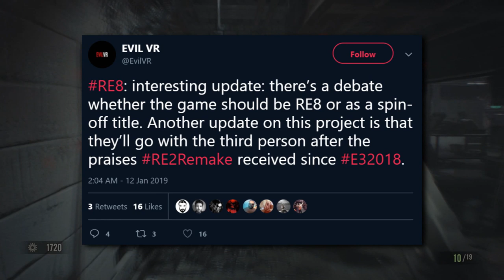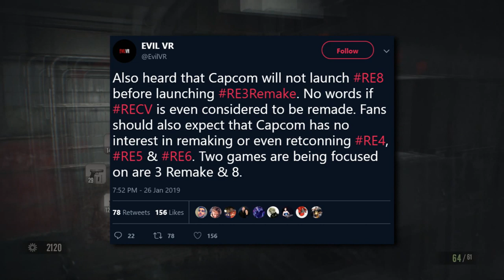The Next Step In Resident Evil 8 - A NEW Resident Evil 8 Universe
Will Resident Evil 8 be able to live up to expectations following Resident Evil 7 and the Resident Evil 2 Remake? Resident Evil 8 has the chance to open the doors and introduce us all to a NEW Universe with NEW Enemies, NEW Characters, A NEW Story and much more but is this going to happen or will RE8 flop and be a unperformed product? Are we going to see old enemies and characters return?

🔹 THIS IS NOT WHAT GOKU WANTED! Raiding Villages For Loot! Minecraft

🔹 THE SUPER SAIYAN GOD CLUB HOUSE?! Minecraft

🔹 SUPER SAIYAN BLUE ARRIVES! Building The Saiyan Homeworld! Minecraft

🔹 UNSTOPPABLE GOKU BLACK RETURNS! Building The Squad House! Minecraft

🔹 THE LEGENDARY SUPER SAIYAN BROLY!! The NEW Squad Is Born! Minecraft